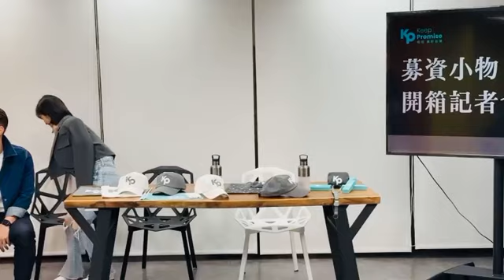柯文哲KP競選募資小物開箱記者會（柯文哲臉書直播）2023.05.26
柯文哲臉書

自從我公布競選專戶開放募款以來，受到大家踴躍支持，我真的非常感動。

為了感謝大家，我們特別準備了募款集資 回饋小物 ，有大家快要敲破碗的 KPT-shirt 和 嗡嗡包 ，還有更重要的 兌換方式，請記得一定要先註冊、再捐款。我也請來設計團隊說明 KP Logo 的設計理念。

「新政治、新態度」，歡迎大家一起來看看我們的心血結晶！

柯文哲KP競選網站

這一次，
讓全體台灣人重新相信

台灣，應該是和諧團結的國家；不該是分裂鬥爭的國家。
台灣，應該是美中溝通的橋樑；不該是美中對抗的棋子。
台灣，應該是美麗之島「福爾摩沙」；不該是外媒眼中「最危險的地方」。
台灣，應該要由清廉、勤政、愛民、愛鄉土的政府來帶領、迎向光明希望；而不是口號治國、債留子孫、利用意識形態，製造仇恨對立。
台灣需要改變，所以，我決定參與 2024 總統大選，我希望這一次，讓台灣人相信我們原本就該相信的信念與價值。讓我們重新相信公平正義、相信司法、相信政府是服務人民的、相信政策不能只靠喊口號、相信國家要嚴守財政紀律。
讓我們重新相信，台灣的民主自由，相信台灣將會邁向共融永續。
讓我們再一次相信，這一票，就是改變的起點。請相信 柯文哲。
我會用人唯才，以「聯合政府」創造和諧社會，用最大的包容促進「共融社會」，我會用最大的力氣「團結臺灣」。我會建立責任政治、推動國防改革，我會在確保全體國人繼續享有民主、自由的體制與生活模式下，務實處理兩岸問題，盡速恢復與對岸的溝通管道，讓社會和諧、政黨和解、兩岸和平，我們沒有時間浪費。
讓我們義無反顧拼一次！共同起造新台灣！
相信柯文哲，相信「美好臺灣」一定會實現！